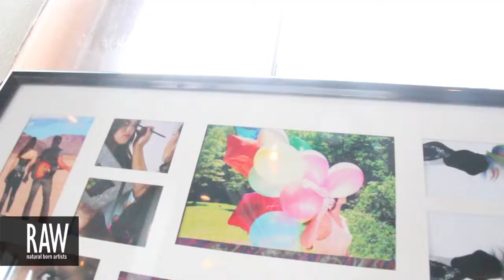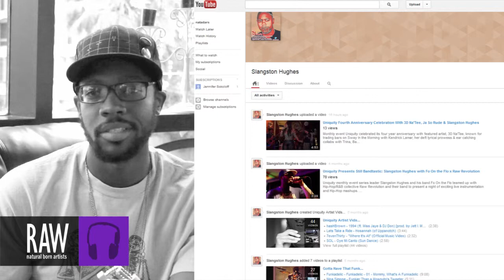SLANGSTON HUGHES at RAW:New Orleans Expressions 05/24/2013